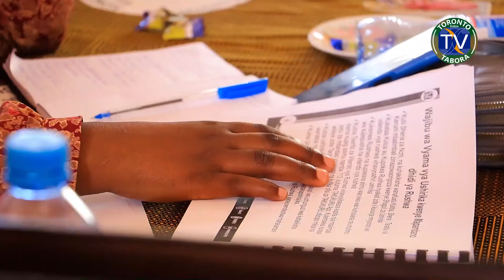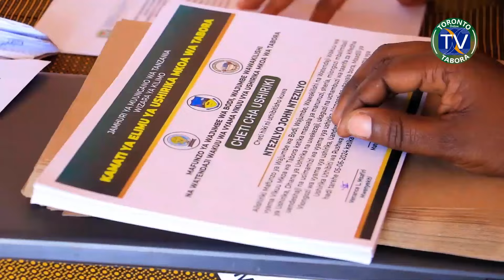RC TABORA AKAZA KIAPO KWA VIONGOZI WA USHIRIKA NA WAKULIMA WATAKAOBAINIKA KUHUJUMU ZAO LA TUMBAKU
VIONGOZI WA VYAMA VIKUU NA WATENDAJI WAO WALA KIAPO CHA UTUMISHI WENYE KUZINGATIA MAADILI...